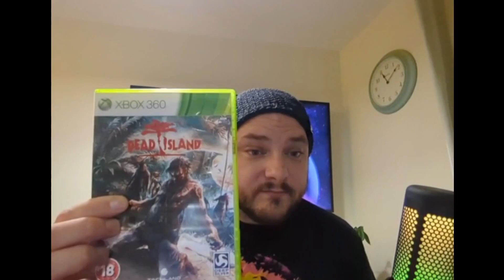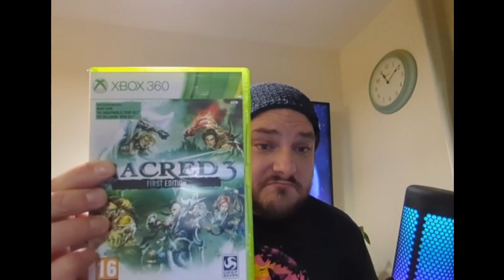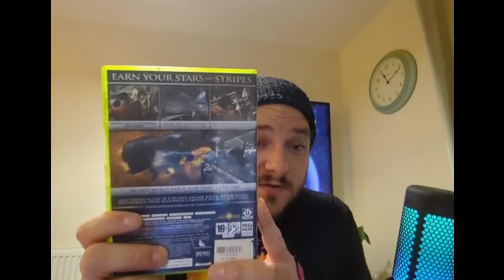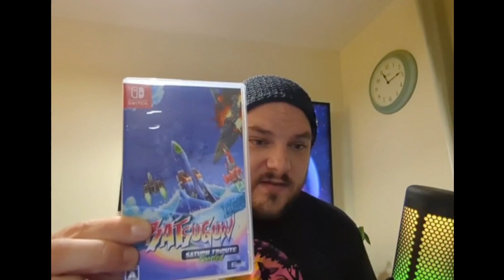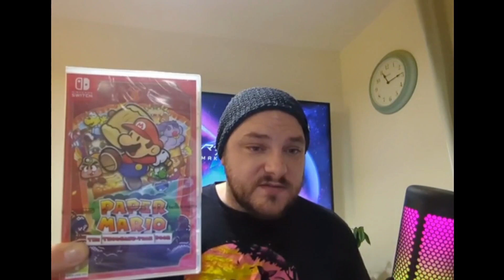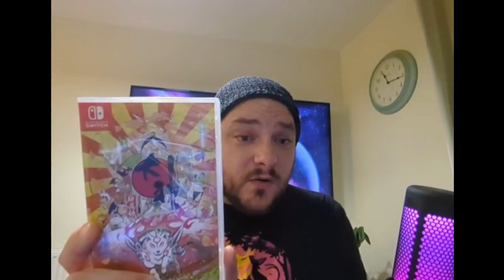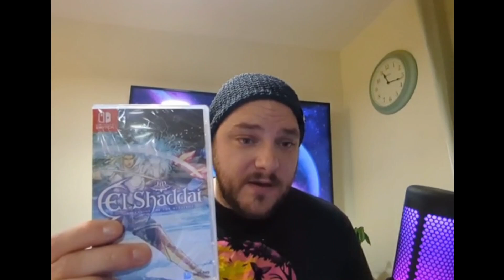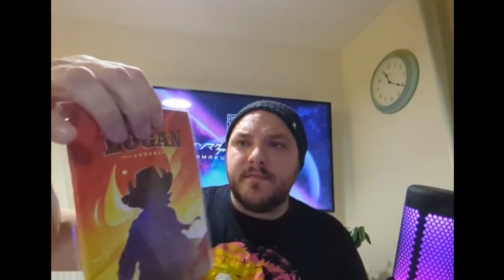VIDEO GAME PICKUPS || The Husky Penguin Edition || Switch Games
Loads of new video games - including a very amazing special edition.